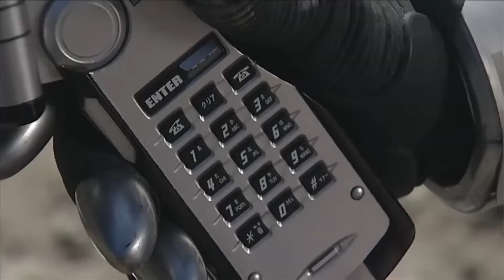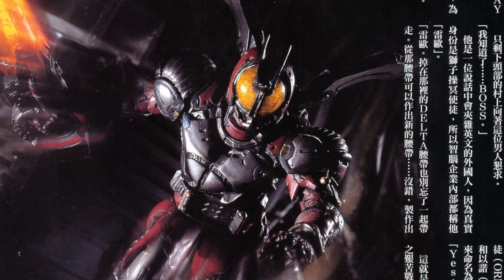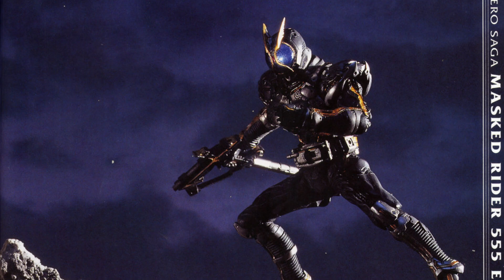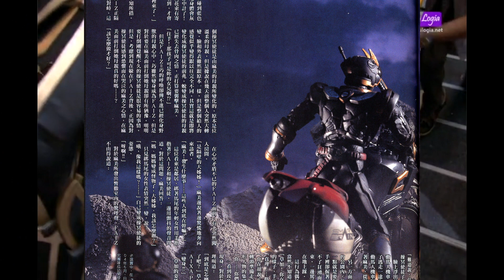ALUR CERITA KAMEN RIDER FAIZ LOST PARADISE - LANJUTAN LOST WORLD PART #2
misteri terjawab - pembahasan s.i.c hero saga kamen rider faiz lost world
hari ini kita akan misteri terjawab pembahasan s.i.c hero saga kamen rider faiz lost world - alur cerita
sesuai janji saya di video ryuki kemarin , di video kita kali ini , kita akan melakukan  pembahasan s.i.c hero saga kamen rider faiz lost world
diaman s.i.c hero saga kamen rider faiz lost world  cukup wusss banget
dimana alur cerita s.i.c hero saga kamen rider faiz lost world  adlaah pelengkap dari  alur cerita film kamen rider faiz  yaitu dilm nya
movie kamen rider faiz lost paradise  dan ini habis video iniakan ada video
alur cerita kamen rider faiz dari film kamen rider faiz lost paradise

dan jangan Lupa juga untuk Follow Instagram saya di